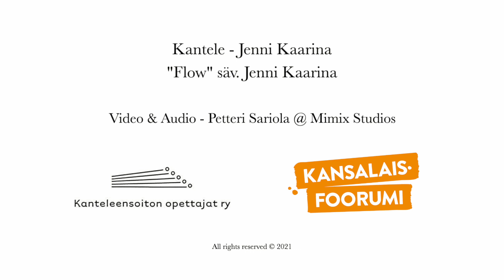Flow - Kanteleleensoiton opetusvideoita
Jenni Kaarinan opetusvideo harjoituksesta Flow (säv. Jenni Kaarina).
Harjoitus löytyy nuottikirjasta Sormiharjoituksia kanteleelle / Eva Alkula ja Jenni Kaarina. Kirja julkaistaan 6.5.2022.
Video & Audio: Petteri Sariola @ Mimix Studios.

Tämän opetusvideon on tuottanut Kanteleensoiton opettajat ry yhteistyössä Kansalaisfoorumin kanssa.